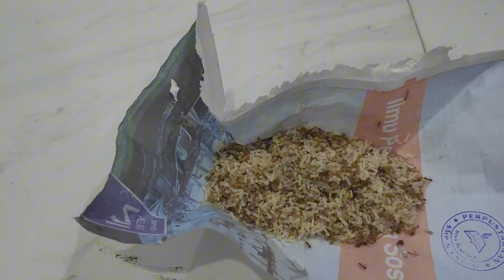HARI PERTAMA NGAJARIN BURUNG CIBLEK MAKAN VOOR